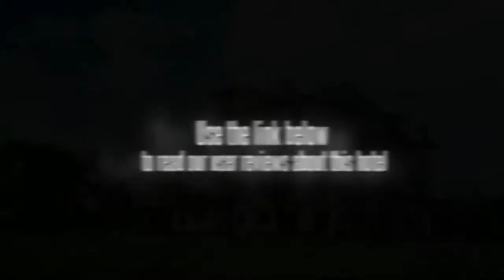KK Garden Serviced Apartment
The KK Garden Serviced Apartment is perfectly located for both business and leisure guests to Lamphun. All hotel's guestrooms have all the conveniences expected in a hotel in its class to suit guests' utmost comforts. The guestrooms are equipped with air conditioning, television, bathtub, shower, separate shower and tub. This beautiful Lamphun accommodation provides meeting facilities, car park to suit all guests' utmost convenience. In addition, the hotel's guests can enjoy the leisure and sports facilities provided on the premises: garden. Modern comfort and convenience are seamlessly combined to ensure the guests' satisfaction. To make a reservation at the KK Garden Serviced Apartment Lamphun with our secure online booking form, please choose your preffered period of stay.